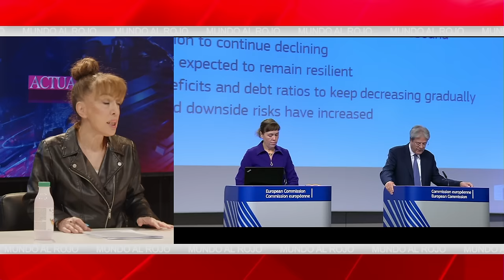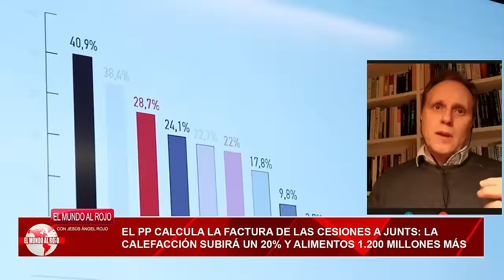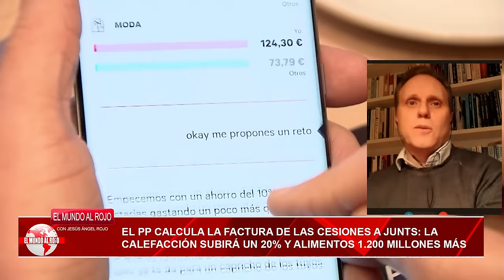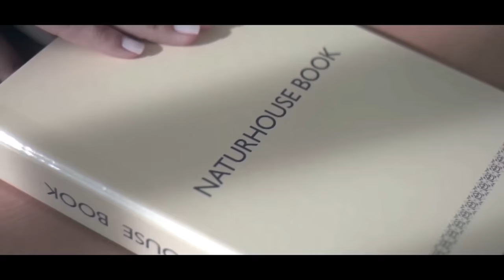💥BRUTAL💥Sánchez crea el caos en el PSOE, su fuga a UE y vuelve locos a MONCLOA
Desde hace tiempo, diplomáticos y políticos afines al PSOE han estado promoviendo la idea de que el presidente del Gobierno, Pedro Sánchez, buscará pronto una salida en la Unión Europea (UE) o en otro cargo internacional para evitar los problemas de esta legislatura. En el calendario señalan este verano, las elecciones europeas y su posible candidatura a la Presidencia del Consejo Europeo. Esta especulación, que ha circulado entre los socialistas con experiencia en política exterior, ya ha ganado terreno en el partido. Y el traumático episodio de esta semana en el Senado, con las difíciles votaciones de los decretos leyes aprobados por el Consejo de Ministros, ha aumentado aún más la preocupación en las filas socialistas ante una posible "fuga" de su líder antes de que "el barco se hunda" debido al costo de los acuerdos con los independentistas y el chantaje permanente del expresidente de la Generalitat Carles Puigdemont. No ven un buen final para esta etapa, y no se imaginan a Sánchez quedándose "atrapado" en Moncloa.Canal oficial de DISTRITOTV  en YouTube. DISTRITO TV es una televisión de la TDT española que pertenece al grupo de comunicación EL DISTRITO.